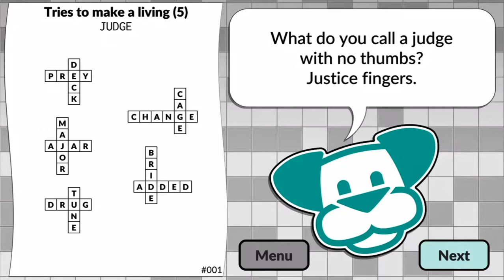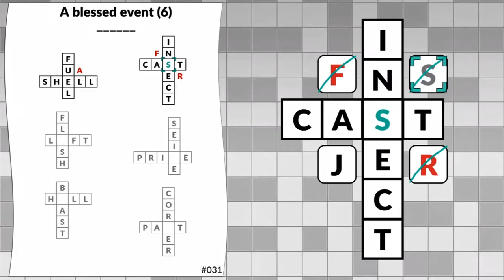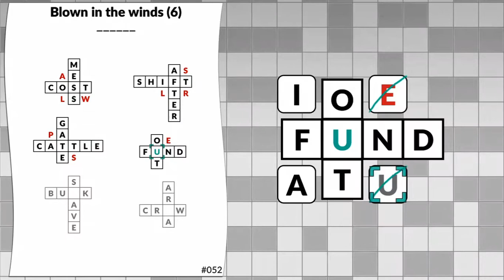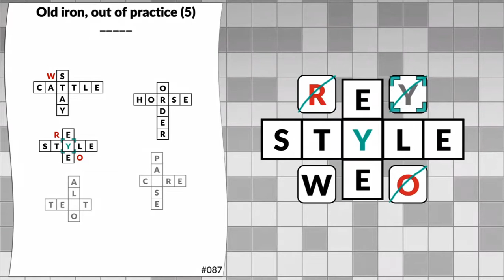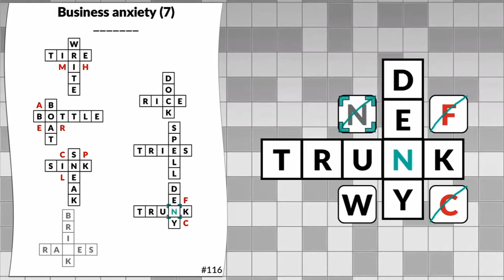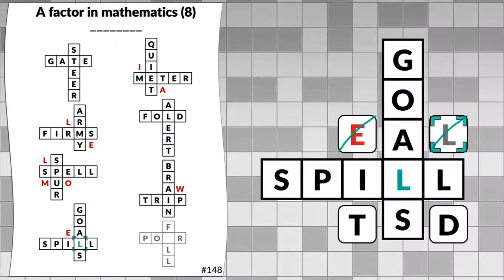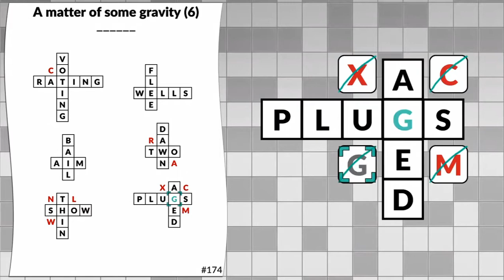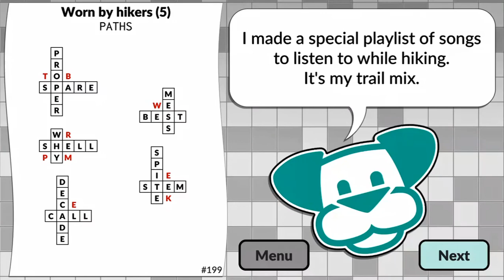Crossovers By POWGI - Full Unedited PS4 Platinum Trophy Gameplay (Asian Stack)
- From @lightwoodgames @eastasiasoft; this is my full Unedited Platinum Trophy gameplay run from start to finish and can be used as a TrophyGuide to obtain the PlatinumTrophy.